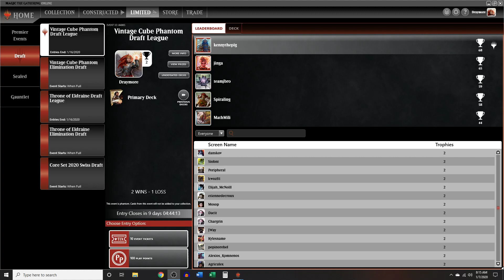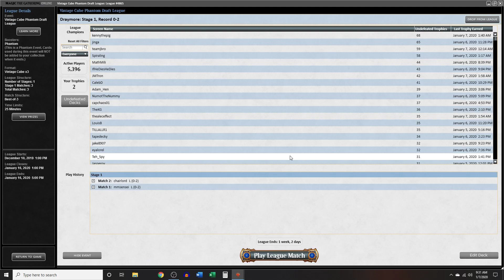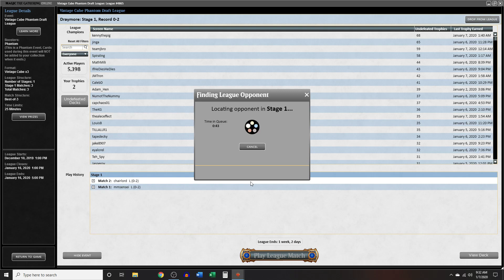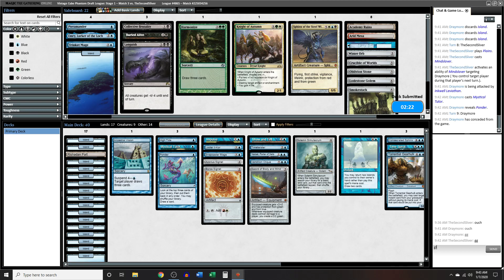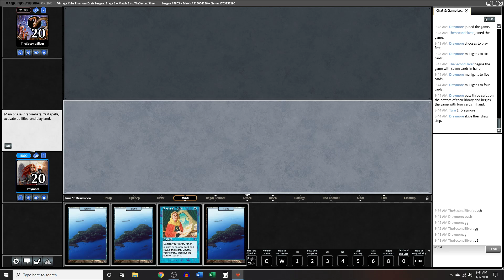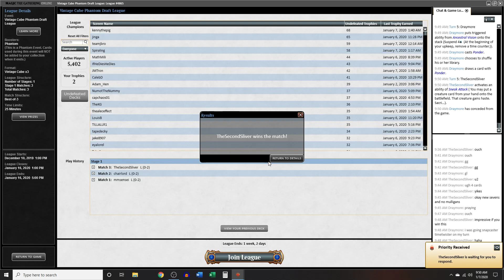Vintage Cube # 16 Magic the Gathering, MTGO, Vintage, Cube, Stipulation: Mono Blue